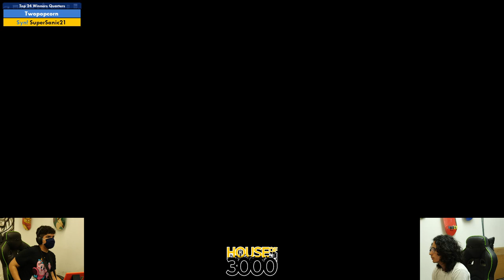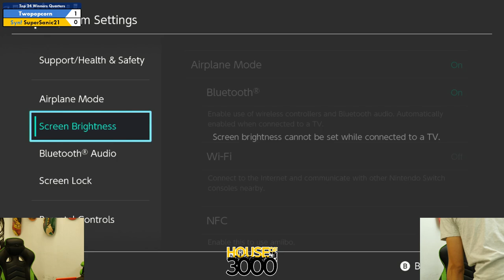Xeno350 Top 24 Winners Quarters Twopopcorn vs SuperSanic21